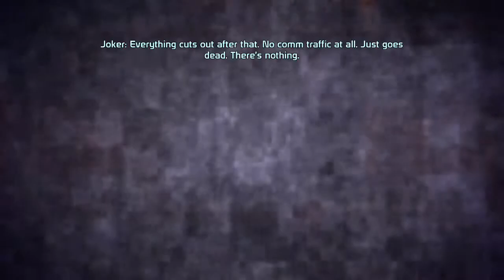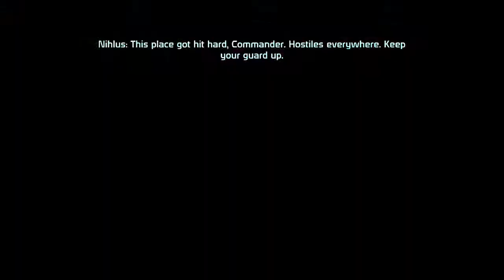Mass Effect Playthrough with Commentary Part 3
Mass Effect!